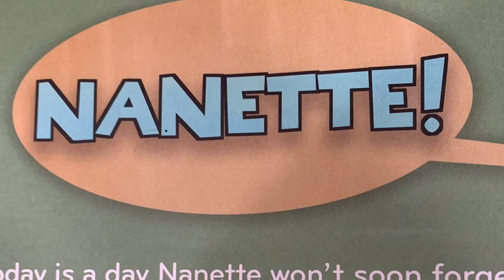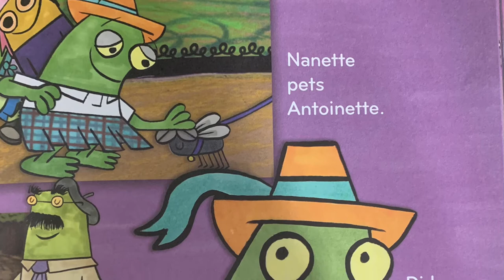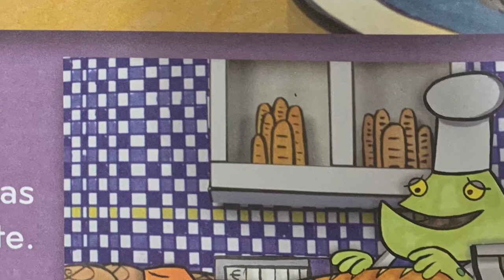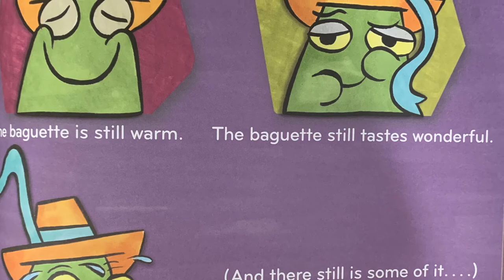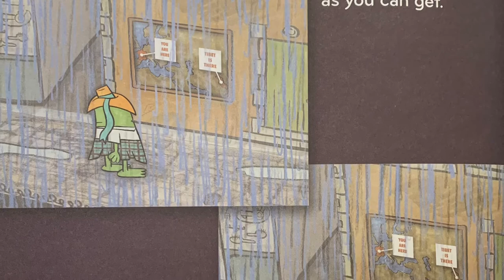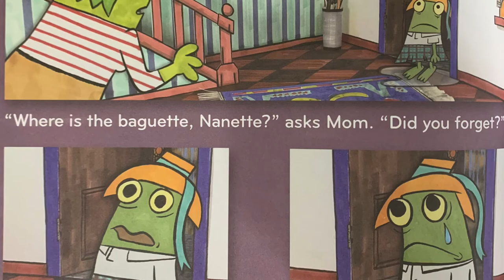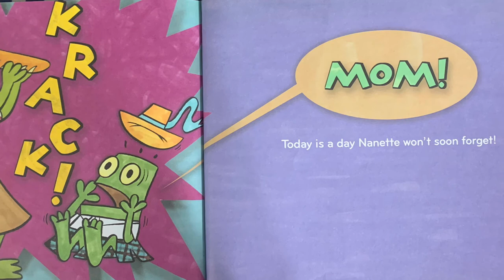Nanette's Baguettes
Today is the day Nanette gets to get the baguette! Is she set? YOU BET!

Mo Willems’ hilarious new picture book, Nanette’s Baguette, follows our plucky heroine on her first big solo trip to the bakery. But . . . will Nanette get the baguette from baker Juliette? Or will Nanette soon be beset with regret?

Set in a meticulously handcrafted-paper-modeled French village, the uniquely vibrant laugh-out-loud world of Nanette’s Baguette may be Mo’s best creation yet. Get set to krack into an irresistible tale you won’t soon forget!